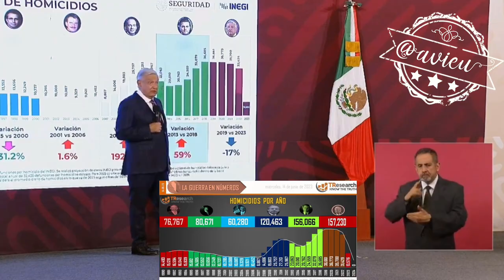… de su reunión con las y los Consejeros del INE a atacar a periodistas que los cuestionan 🤨🦆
Comentó que su reunión con las y los Consejeros del INE, es para hacer realidad la democracia 🦆 y, mezcló los temas aludiendo a Loret y respondiéndole a Jorge Ramos, de que efectivamente este sexenio es el más letal, pero ya está dando resultados la estrategia de seguridad 🦆